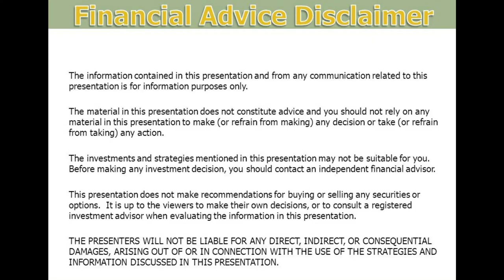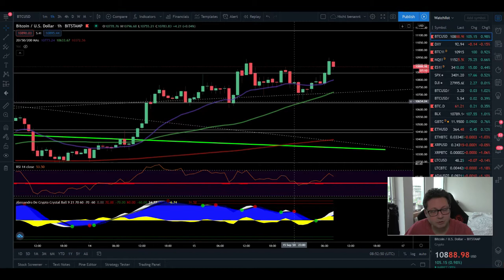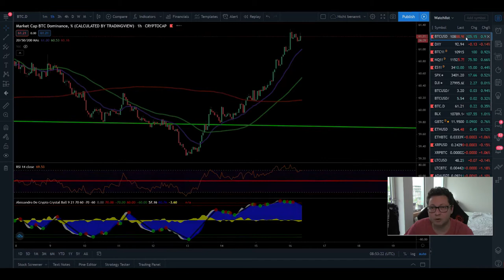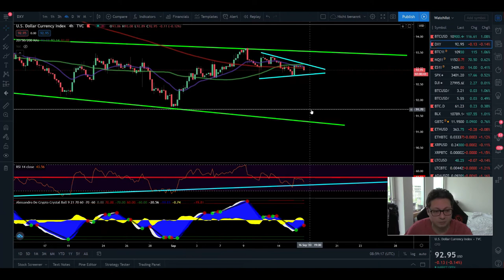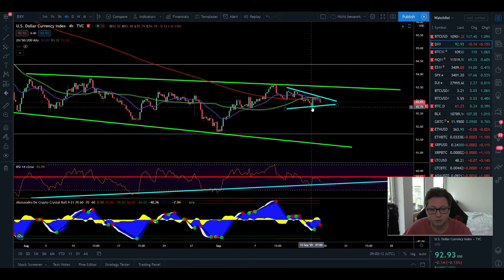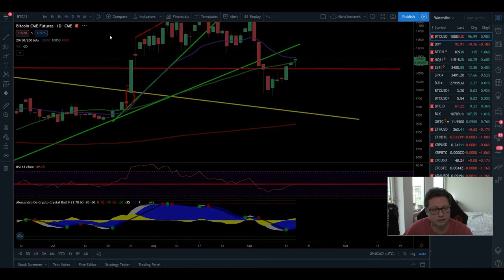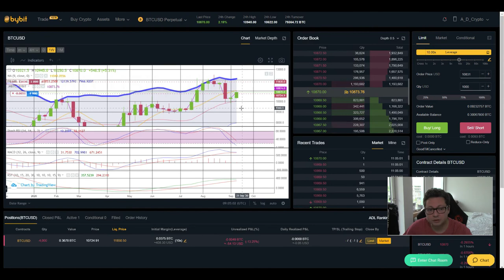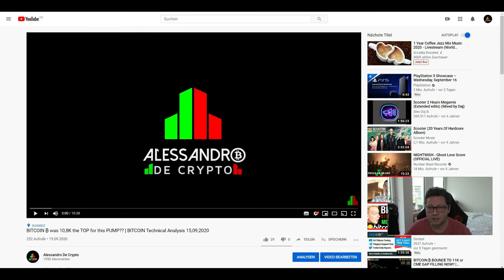BITCOIN ₿ PUSHING to 11K but CME BEARISH ¦ BITCOIN Technical Analysis 16,09,2020